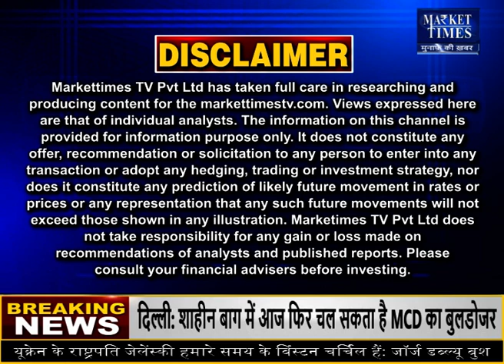क्या ग्वार का बाजार फिर होगा हरा भरा ? Market Times TV